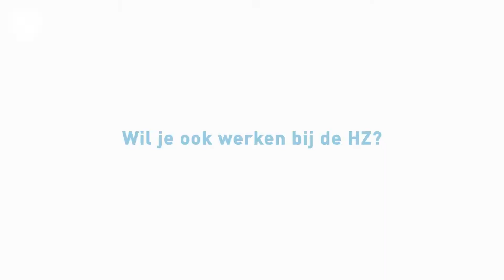Werken bij de HZ | HZ University of Applied Sciences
Hoe is het om op de HZ te werken? In deze video vertellen zes medewerkers van de HZ over hun werk als docent, onderzoeker of ondersteunende medewerker. Hoe ziet hun werkdag eruit? Waarom hebben ze destijds gekozen om in het onderwijs te gaan werken? En, wat maakt de HZ zo’n toffe werkgever?
Laat je inspireren door de ervaringen van onze collega’s!